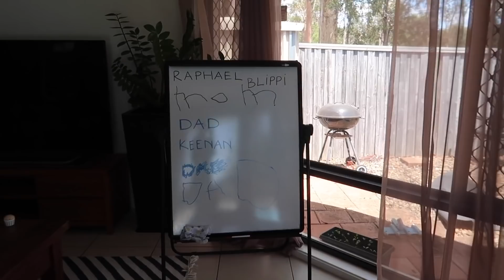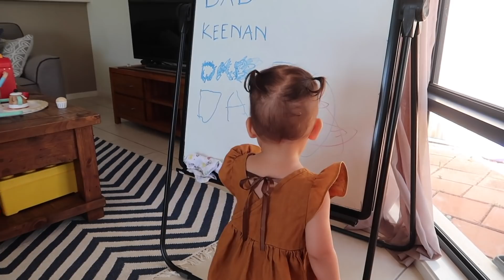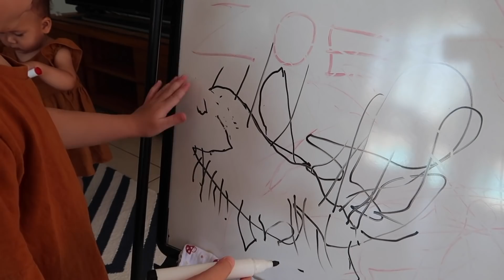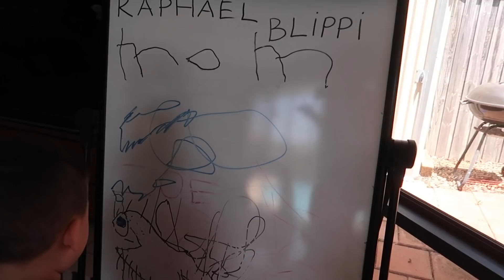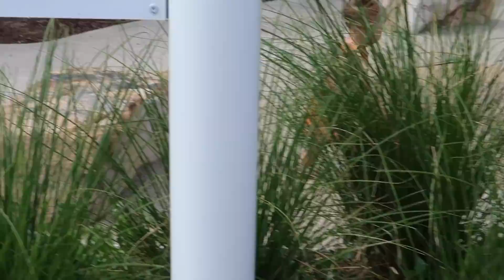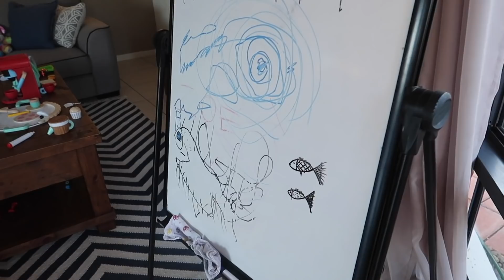NGHỊCH NƯỚC !!! | Vlog 20, Năm 2019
Hai anh em chơi loanh quanh mãi mới phát hiện ra chỗ nước có thể chạy nhảy nghịch được. Cuối cùng là ướt hết quần áo đi về nhà ^^